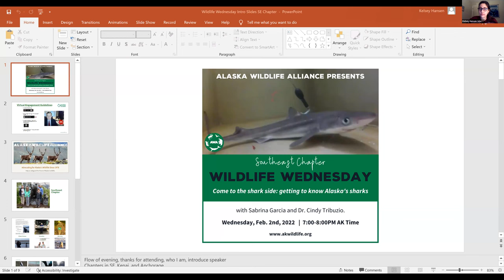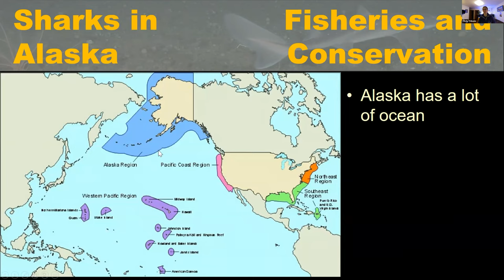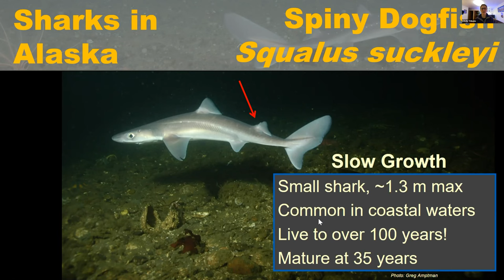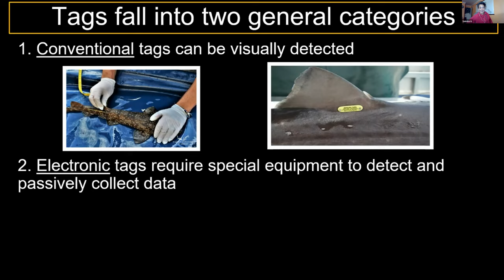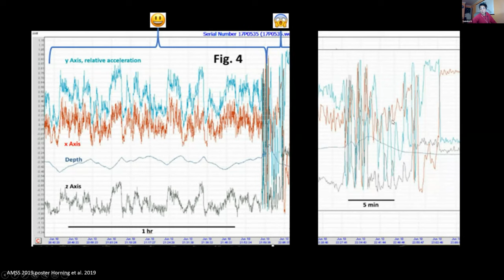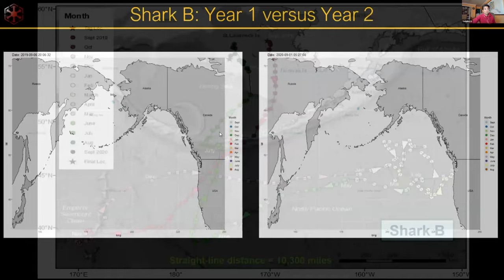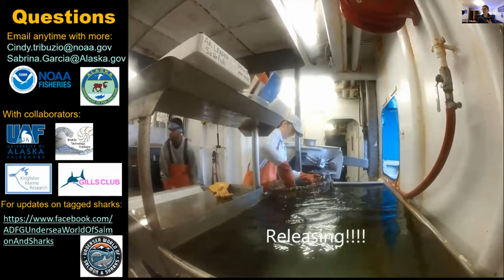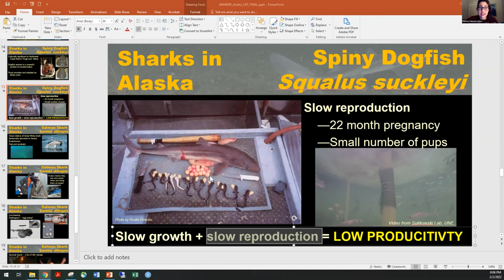Wildlife Wednesday (Southeast Chapter): Come to the shark side: getting to know Alaska's sharks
Did you know that several species of sharks inhabit Alaskan waters? The three common species include the charismatic salmon shark, the underappreciated spiny dogfish, and the elusive Pacific sleeper shark. Watch a discussion of the different sharks found in Alaskan waters and how these species are assessed and managed, and learn about some fantastic research partnerships with exciting results!

Guest speakers include Sabrina Garcia, research biologist with Alaska Department of Fish & Game, and Dr. Cindy Tribuzio, research fishery biologist with NOAA Fisheries Science Center.